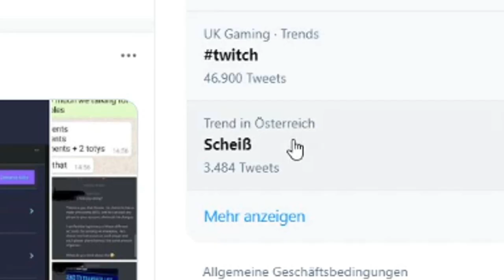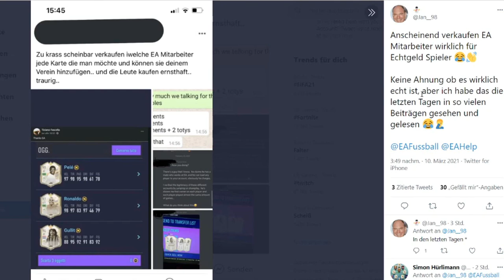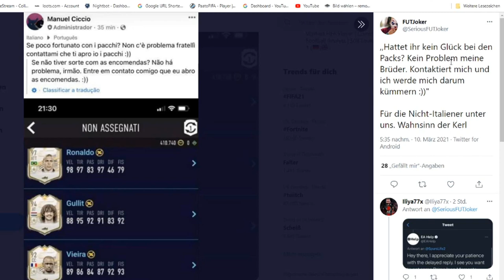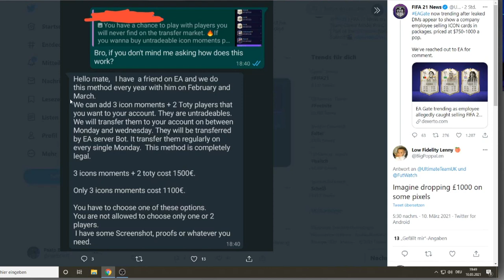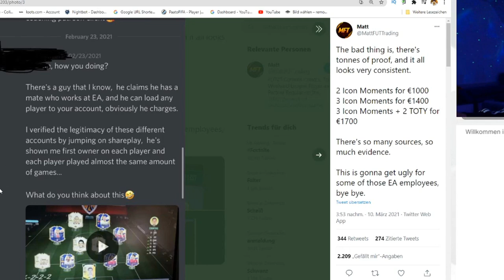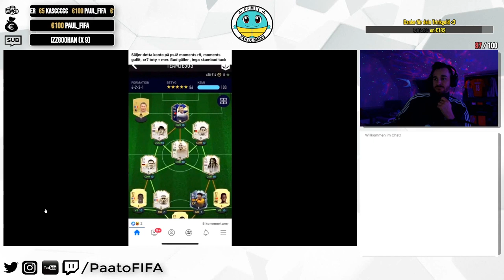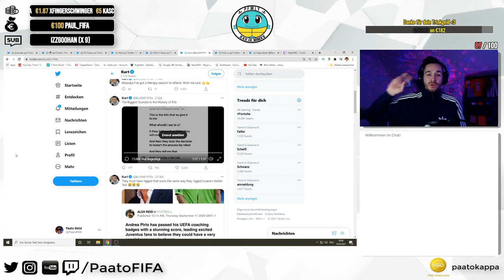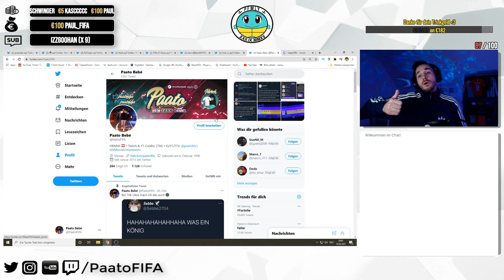FIFA 21: EA-Mitarbeiter VERKAUFT Icon MOMENTS & TOTY-Karten? | Der größte FIFA-Skandal?!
Auf Twitter wurden einige Screenshots und Videos veröffentlicht wo zu sehen ist, dass offensichtlich ein oder mehrere Mitarbeiter von EA Sports einfach Icon Moments und Team of the Year-Karten verkauft haben. Was ist eure Meinung dazu?

Impressum:
Paato Bebé